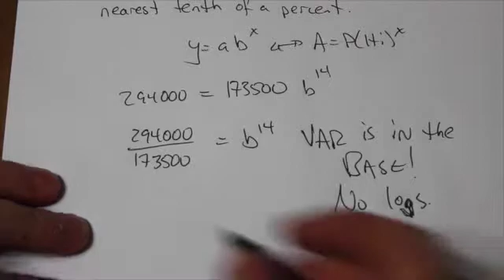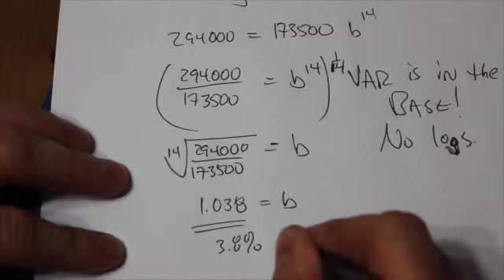Solving a Population Problem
This video is about Population word problem.